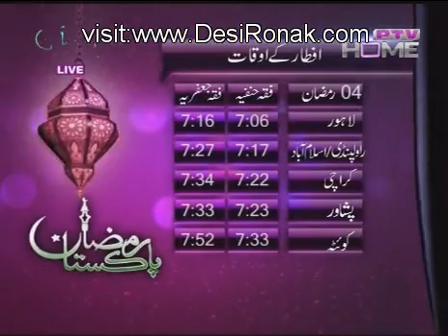Pakistan Ramzan - (Iftar Transmission) - 24th July 2012 - 4th Ramzan Part 2